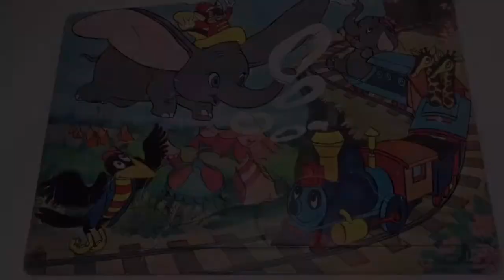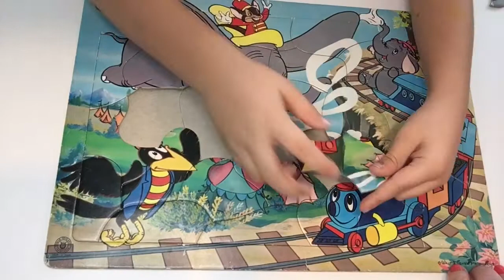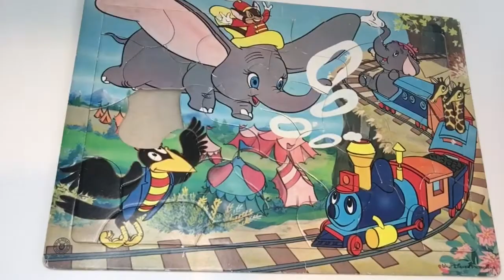Jack and Will Kids TV, Jigsaw Puzzle, Rig a Jig Jig.